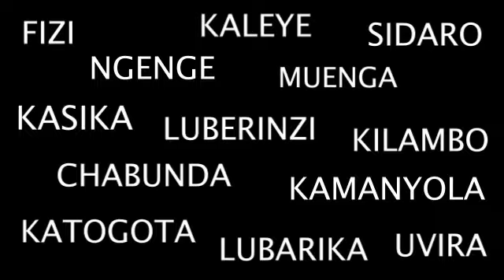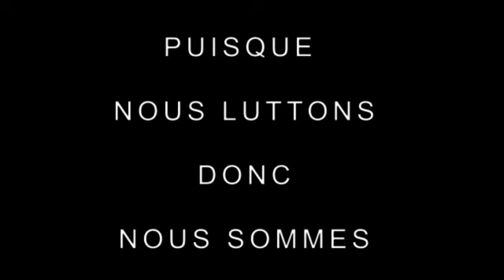Génocide des Congolais - Justice